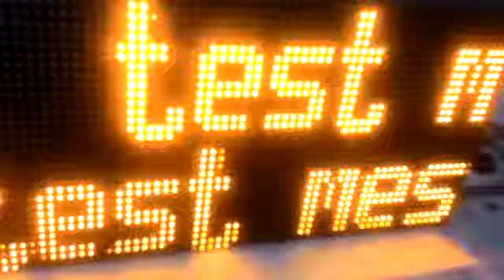LED CUSTOM MESSAGE GSM/GPRS DISPLAY BOARDS @ 7837978199 - 9996459787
Our Portfolio Inclusive :

B. Led Sports Scoreboards